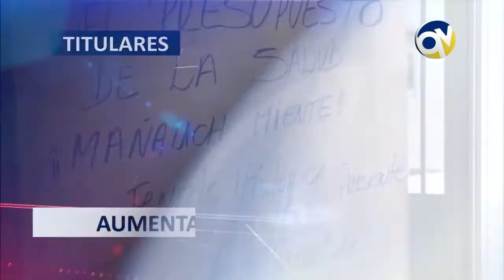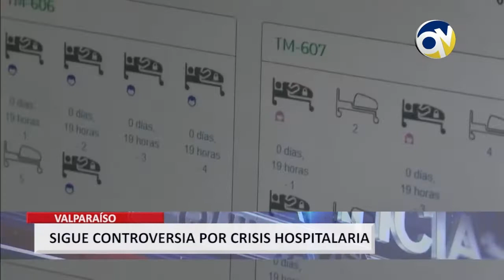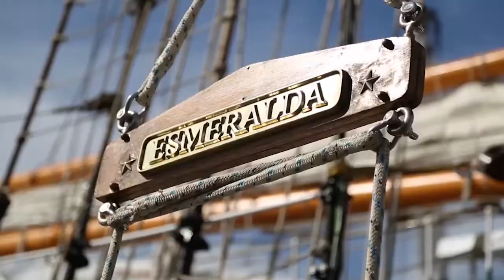QV Noticias 18 octubre 2019